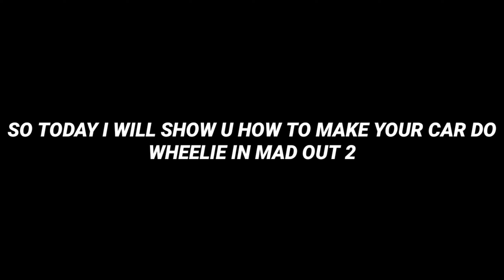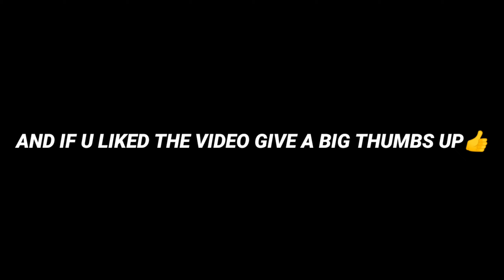how to do wheelie | mad out 2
hey guys